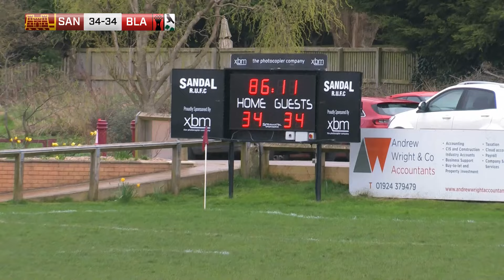HIGHLIGHTS : R20 - Sandal v Blaydon (16/03/2024)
Watch extended highlights from R20 of the regional North 1 east division. Sandal  v Blaydon from Milnthorpe Lane.